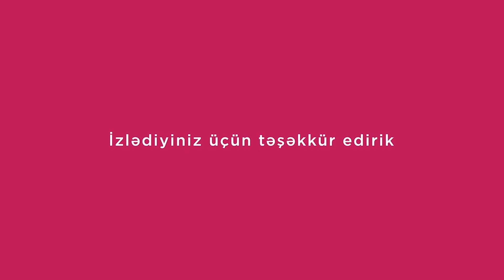Rus milyarder, "Çelsi" futbol klubunun prezidenti Roman Abramoviç kimdir?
52 yaşlı yəhudi əsilli rus neft milyarderi, biznesmen, investor, siyasətçi Roman Abramoviç